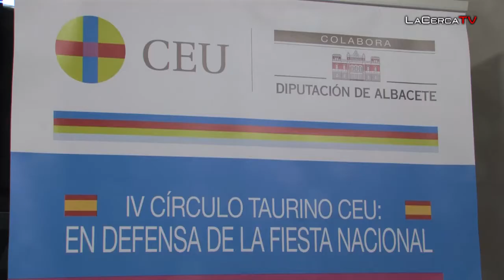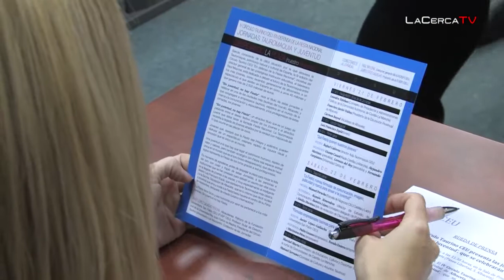Albacete albergará las Jornadas "Tauromaquia y Juventud" con el lema "Sin Juventud no hay Fiesta"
- El Círculo Taurino CEU, promovido por la Fundación Universitaria San Pablo CEU, pretende estimular, a través de estas Jornadas, el interés por la tauromaquia entre la juventud para asegurar el relevo generacional de la afición a la Fiesta Nacional. Bajo el lema "Sin Juventud no hay Fiesta", dichas Jornadas contarán con la participación de empresarios taurinos, profesionales del mundo de la imagen y de la comunicación, jóvenes aficionados y figuras de la historia del toreo, que abordarán las cuestiones en las que se debate el futuro de la lidia. Tendrán lugar, los días 21 y 22 de febrero, en la Diputación Provincial de Albacete.